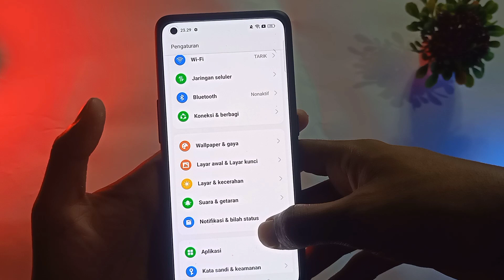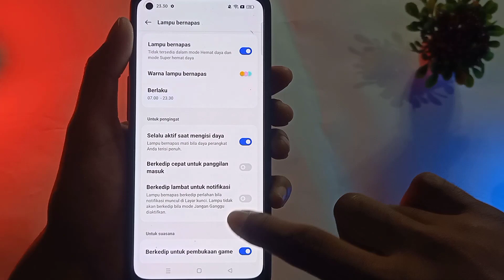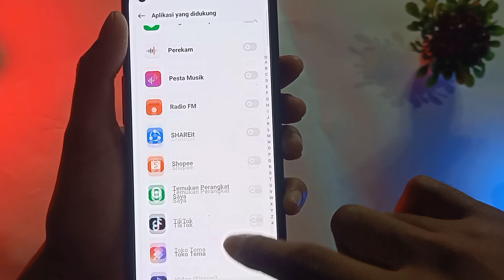Cara Menghidupkan Lampu Notifikasi Kamera Di Oppo Reno 8 T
lampu ini ada di kamera oppo Reno 8 lampu notifikasi yang ada di oppo renoe8 bisa kita ganti warnanya cara mengganti warna lampu yang ada di oppo Reno 8 bisa simak video selengkapnya

ilhamirizki095